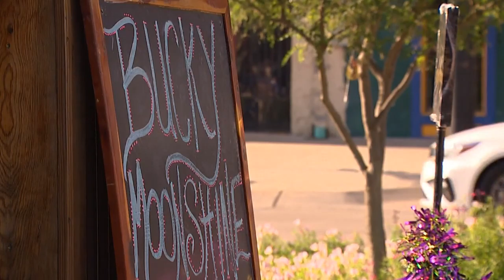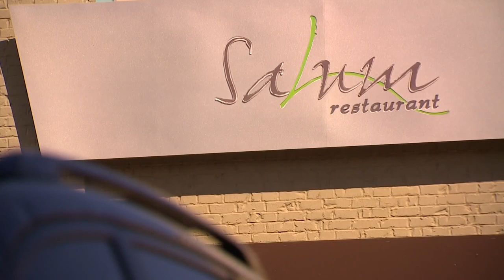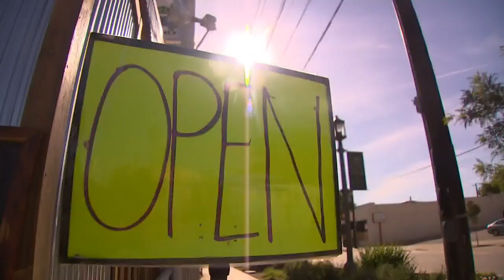2 Dallas restaurants, 2 different plans for reopening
The owner of Salum says his restaurant is too small for reopening to make sense, while the owner of Bucky Moonshine's has a plan for serving customers safely.